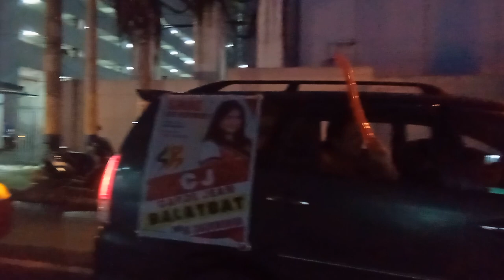Cesar Dionsio yan si Kedge part 4